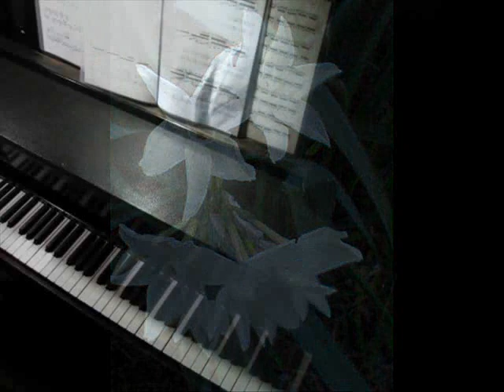Adagio, Beethoven symphony No.9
transcripted for 2 Pianos by Isida Kazue Rockzaemon